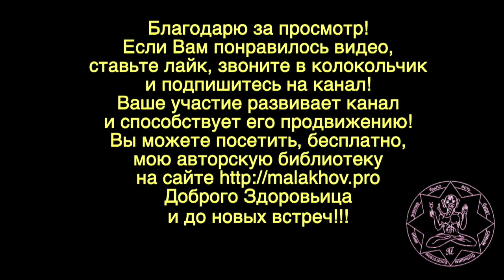ПРОГУЛКА. БЕСЕДА. Малахов.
Прогулка располагает к беседе. Беседа дело хорошее. Я мыслю, значит живу. Возможно и Вас посещают подобные мысли.